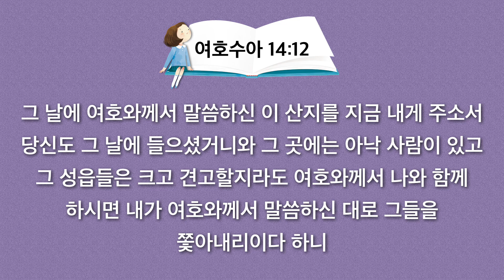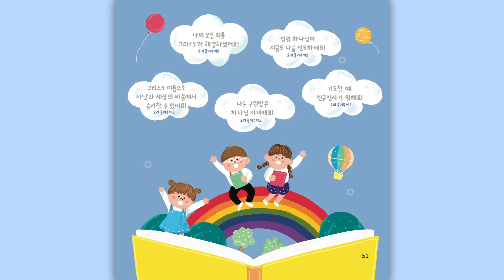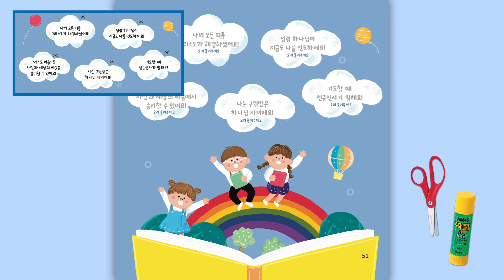2024. 6. 18. (화) 어린이 기도수첩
하나님이 나의 주인이십니다
이것을 자녀에게 가르쳐야 합니다
요셉은 바로왕 앞에서 내가 섬기는 나의 주인 여호와 하나님께서 임금님에게 알게 하실 것입니다 라고 고백하였습니다
다윗은 여호와가 나의 목자시기 때문에 부족함이 없다고 하였습니다
여호와가 나의 반석이시요 나의 산성이시며 피할 바위라고 고백하였습니다
그런 렘넌트는 반드시 승리합니다
자녀에게 꼭 이 언약을 전달합시다